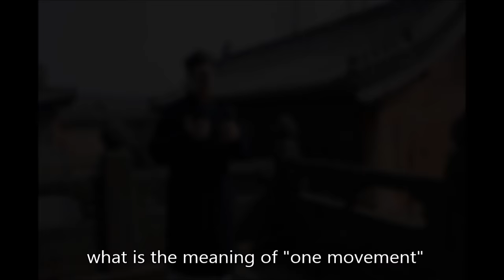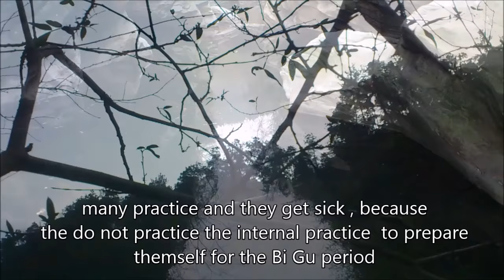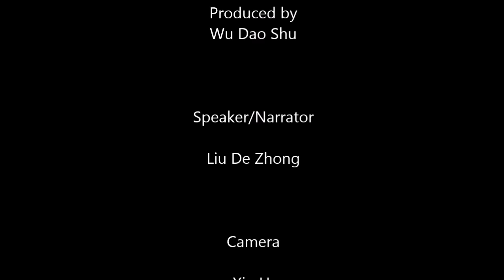Inside Wudang Pai -Documentary - Part 2 : Secret Daoist Practices of Wudang Pai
Wudang Pai Germany
Headmaster & daoist priest You Wei Lin , 16th gen. Wudang Xuan Wu Pai